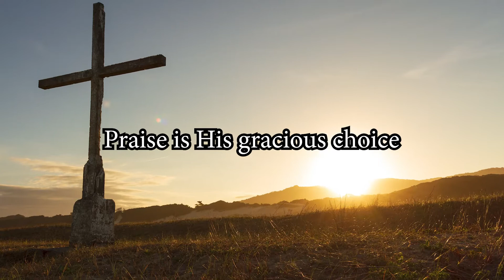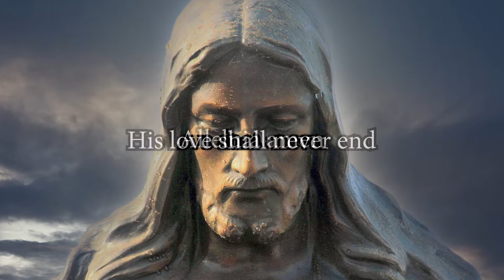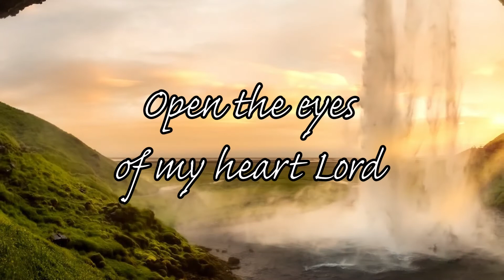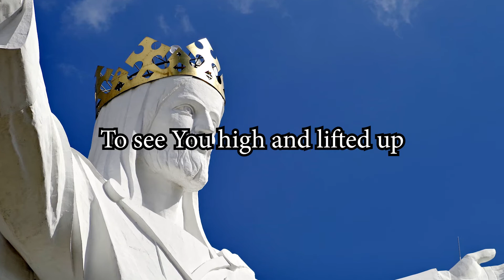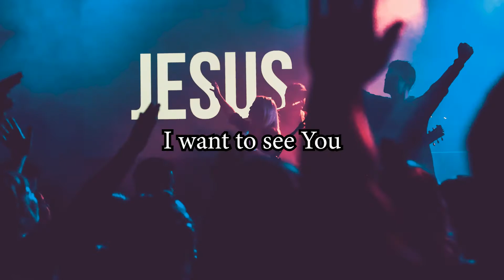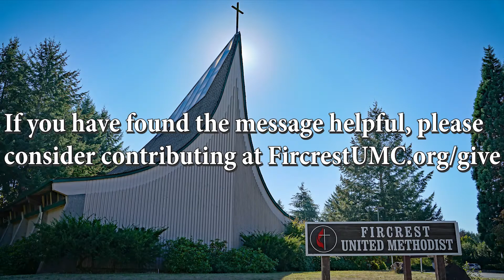The Boundless Love of God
This week Pastor Dan talks about God's unfailing Love.